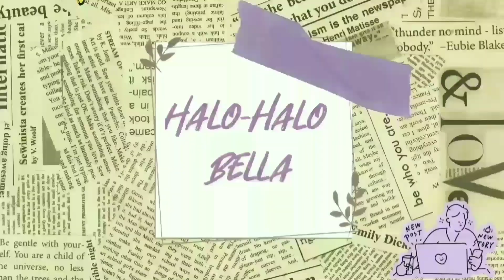Jeon Somin 🐸(Running Man Cut Ep. 534)